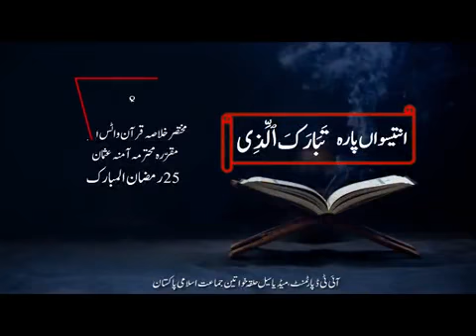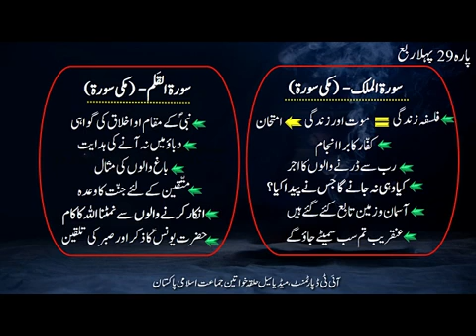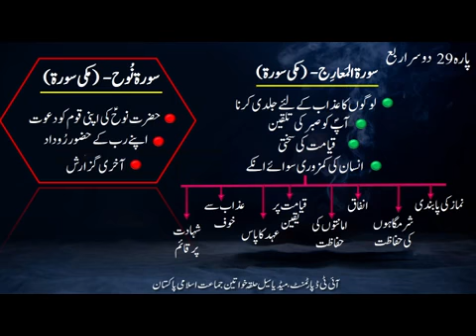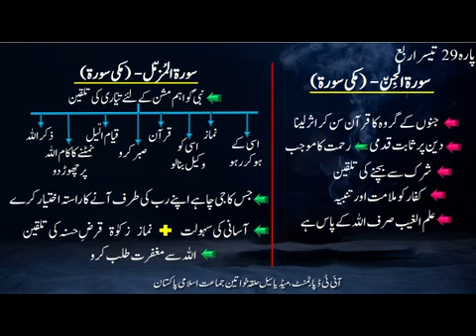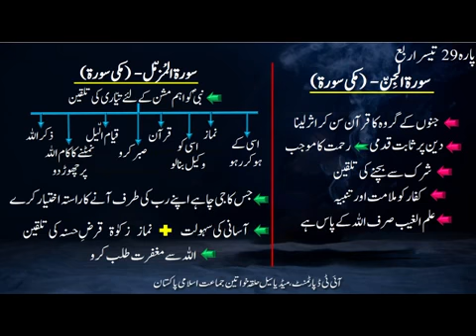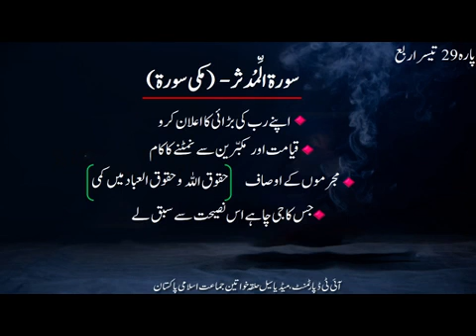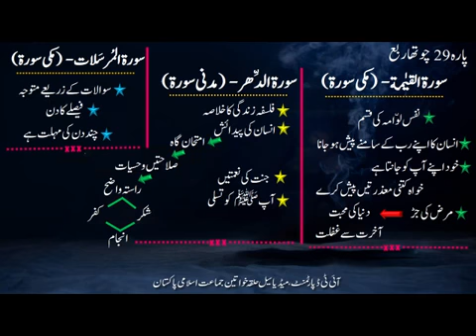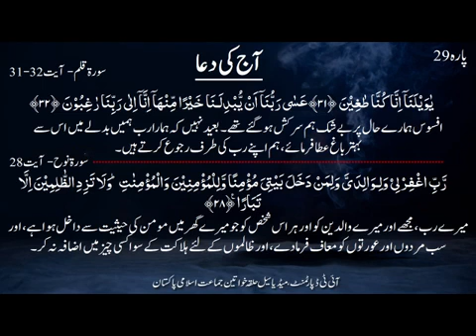29th Juz URDU